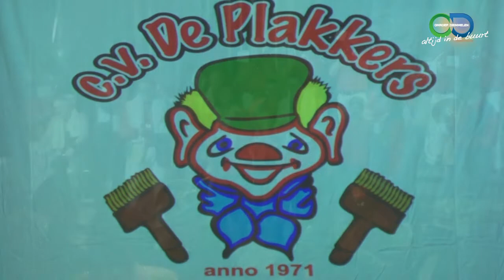mades carnavalslied logo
Het mades Carnavalslied 2014